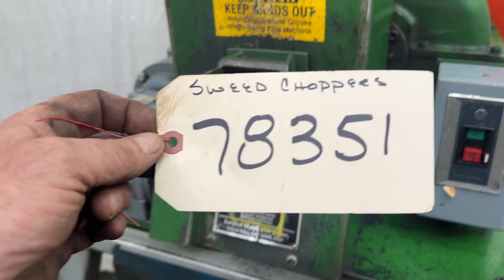SWEED SCRAP MODEL # 510AC-3 CHOPPERS: STOCK #78351